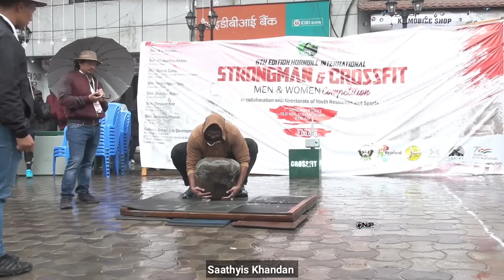Lifting Naga Stone (50kg) at International Strong Man competition: Hornbill festival 2023